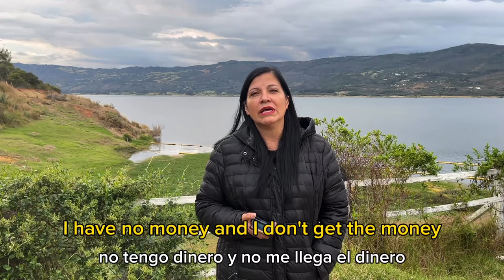PROSPERA EN TODO- CAMBIA TU MENTE 20 SINTONÍZATE CON DIOS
Transforma tu mente y piensa como Jesús lo haría. CHANGE YOUR MIND!